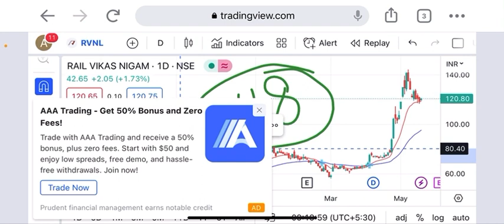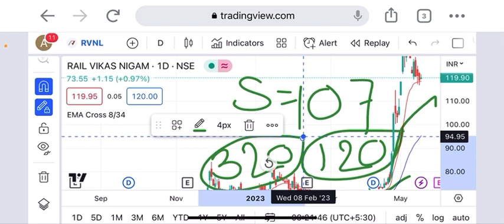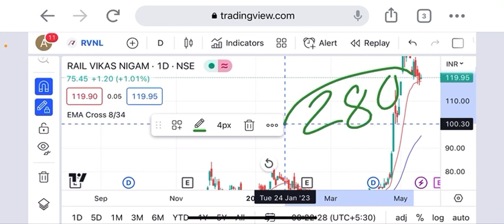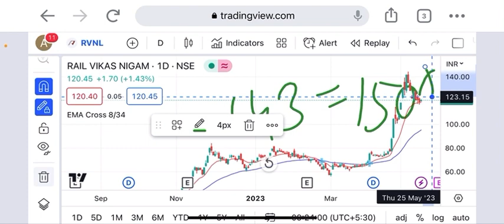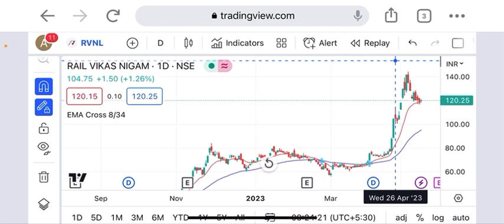RVNL share latest big news update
rvnl share
rvnl share price
rvnl share price nse
rvnl share price bse
rvnl share price history